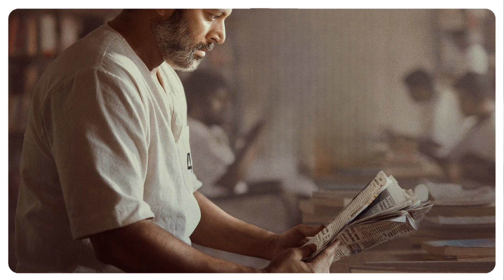SIREN Official teaser : Release Update | Jayam Ravi, Keerthy Suresh, Anupama, Siren teaser trailer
[ YOUR QUERIES ]
Siren teaser announcement
Siren movie teaser trailer
Siren teaser release time
Siren movie teaser
Siren update
Siren movie 2023
Siren glimpse teaser
Siren movie new update
Siren trailer  Siren teaser
Siren movie trailer
Siren movie Jayam Ravi
Siren Keerthy Suresh movie
Siren release date
Siren movie release date

_______________⟫  𝙃𝙀𝙇𝙇𝙊 𝙁𝙍𝙄𝙀𝙉𝘿𝙎  ⟪________________

________________⟫  𝙎𝙊𝘾𝙄𝘼𝙇 𝙈𝙀𝘿𝙄𝘼  ⟪_________________

_________________⟫  𝘼𝘽𝙊𝙐𝙏 𝙑𝙄𝘿𝙀𝙊  ⟪__________________

⦿ Video footage
     ➥ Fancy Cinema & Movie's Posters